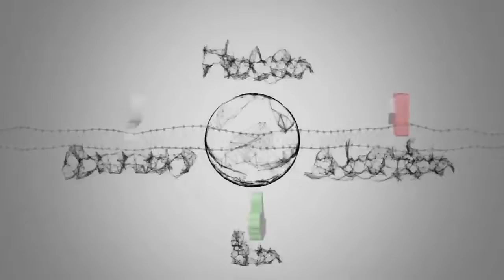Automatic Night Light | Solar Technology | Royal Technology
Keep Watching
Plz Like & Subsribe